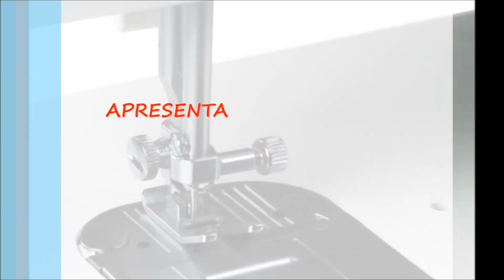Como Ajustar e Arrumar a Pressão Correta da Alavanca do Tamanho De Ponto da Máquina Vigorelli Preta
Olá pessoal que acompanha o canal, esse vídeo tem como objetivo passar uma dica de como ajustar a pressão correta da alavanca de ajuste de comprimento de ponto da máquina de costura Vigorelli.
Veja Nossas Ofertas No Site da Amazon

Obrigado por acompanhar nossos vídeo aqui no canal Amorimaq!